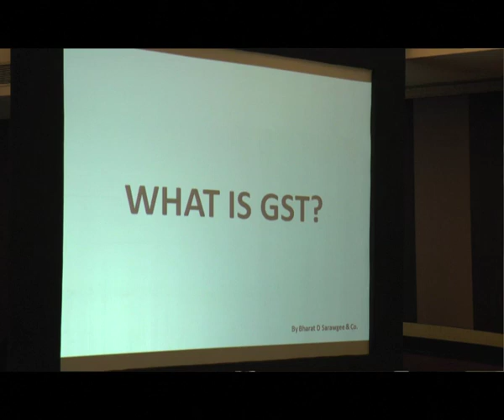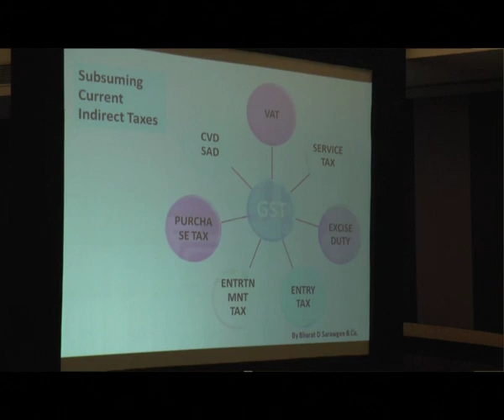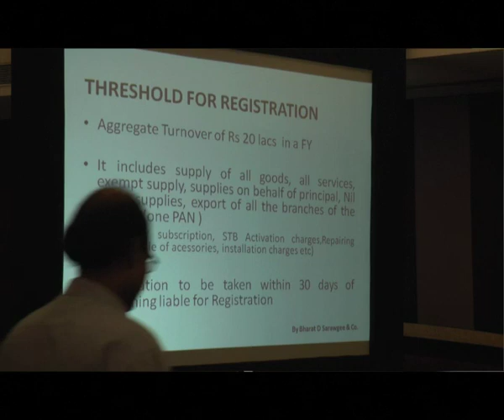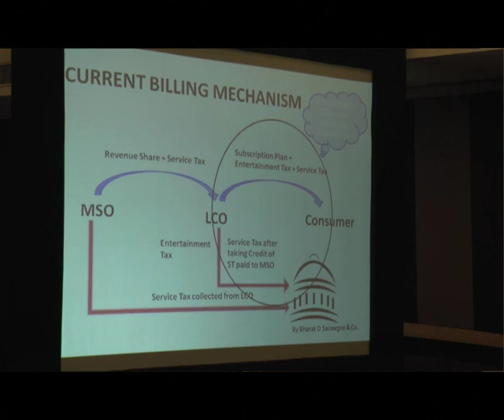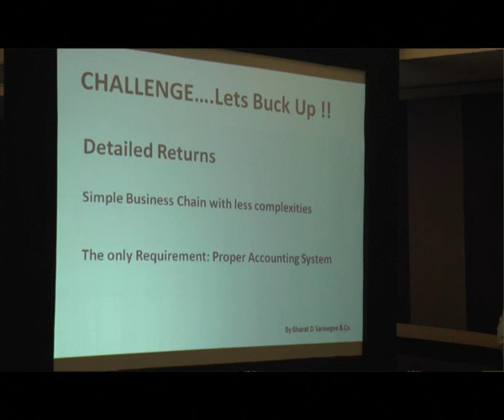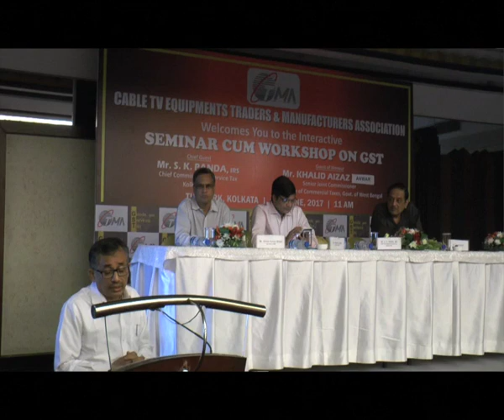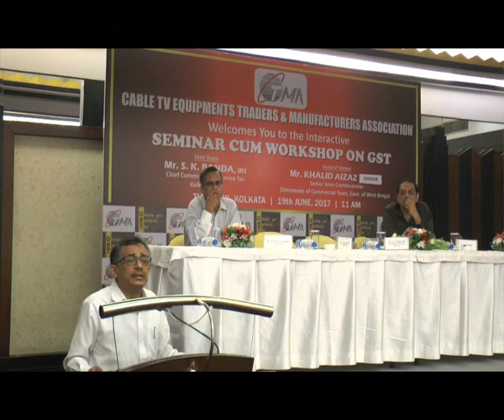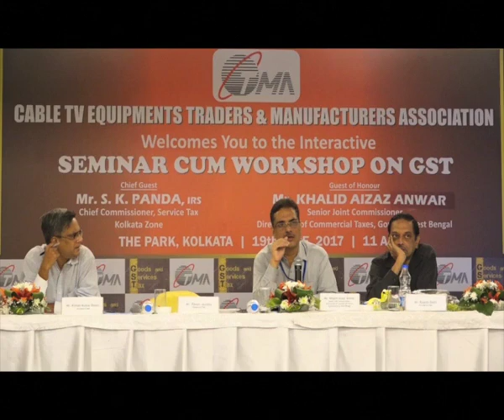CABLE TV | GST | 2017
Goods & Services Tax (GST) is an indirect tax throughout India to replace taxes levied by the central and state governments. It was introduced as The Constitution (One Hundred and Twenty Second Amendment) Act 2017, following the passage of Constitution 122nd Amendment Bill. The GST is governed by GST Council and its Chairman is Union Finance Minister of India - Arun Jaitley. Under GST, goods and services will be taxed at the following rates, 0%, 5%, 12%, 18%, 28%. There is a special rate of 0.25% on rough precious and semi-precious stones and 3% on gold.[1] There will be additional cess on sin goods like non veg foods.